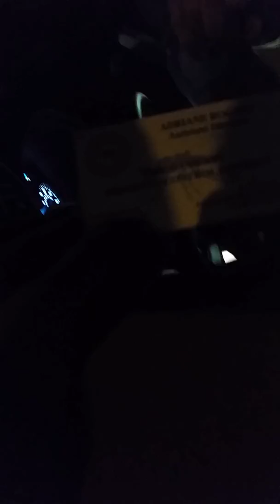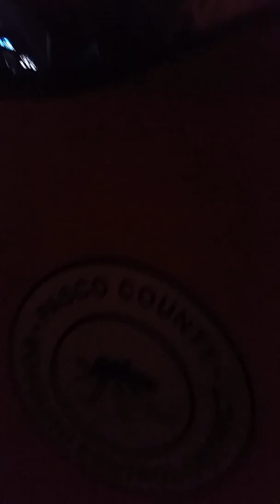Mosquito truck 28 (chapter 1)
Mosquito truck 28